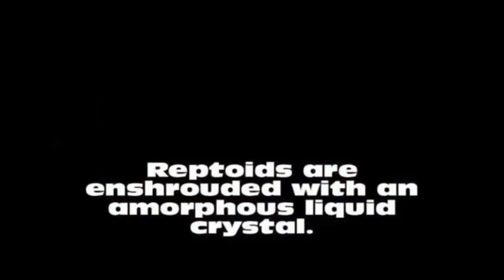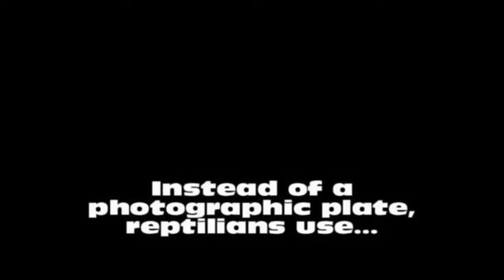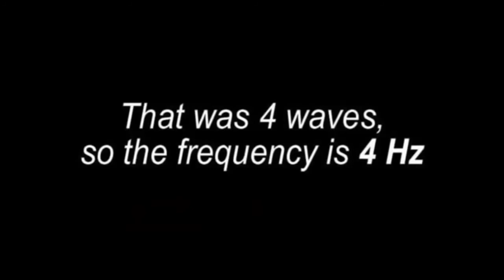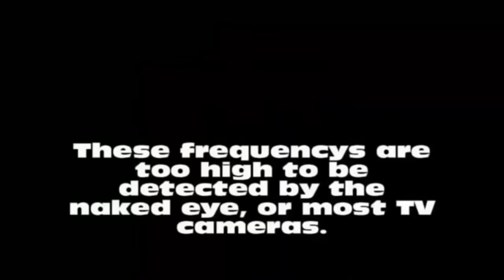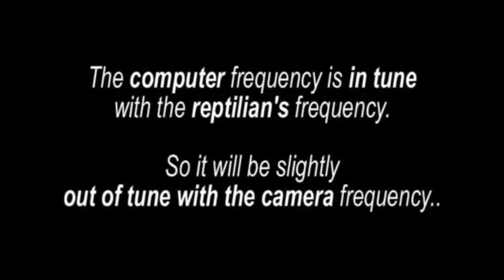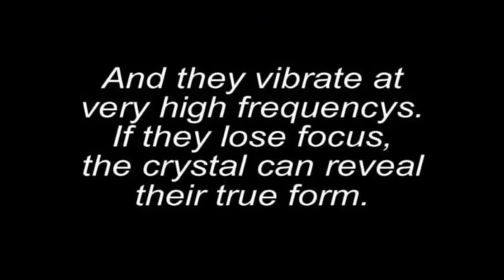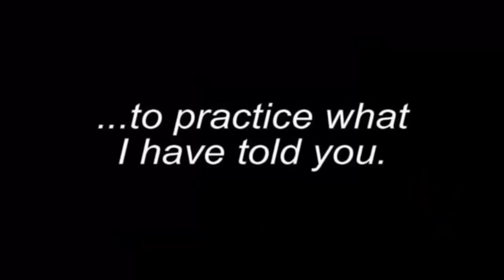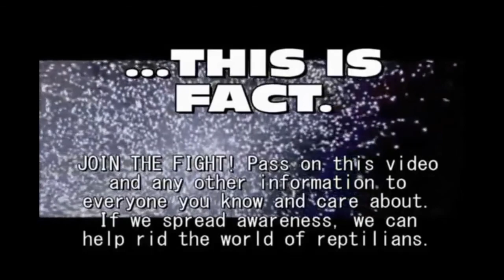The science behind Reptilian shapeshifing